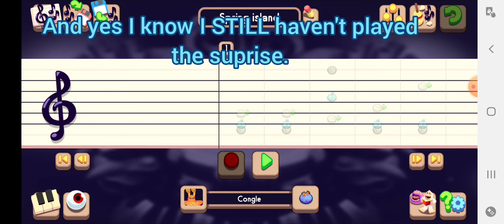My Composer Island 2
Yeah I made another one and its trash again